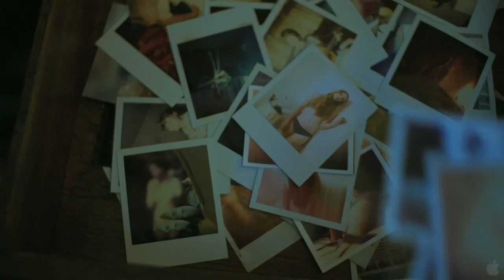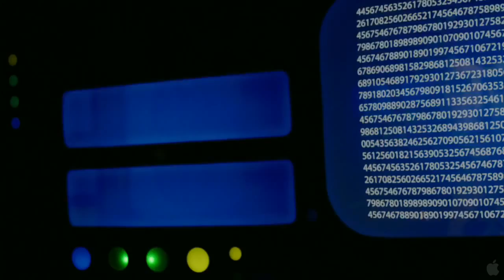A Glimpse Inside the Mind of Charles Swan 3 Official Trailer